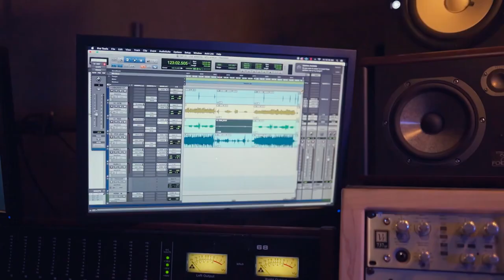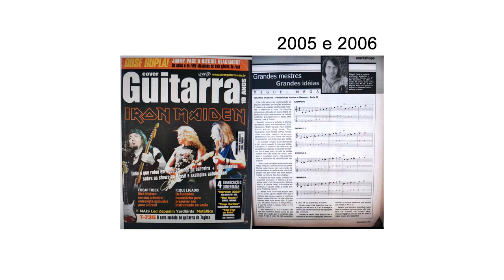Miguel Mega - BIOGRAFIA EM VÍDEO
★Narração - JC ROCK
★Edição - JC ROCK